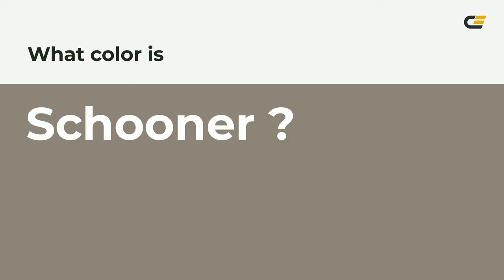Schooner color 8d8478 hex color - Brown color - Cool color 8d8478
What color is Schooner ? 8d8478 hex color - Brown color - Cool color 8d8478

Hex 8d8478 Color Code is also known as Schooner color.